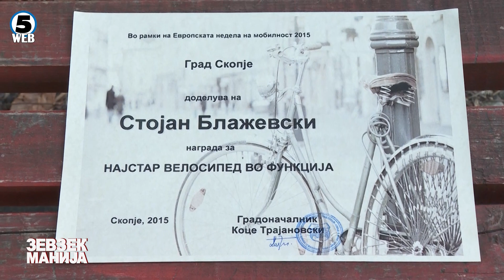Зевзекманија Германецот го оставил велосипедот